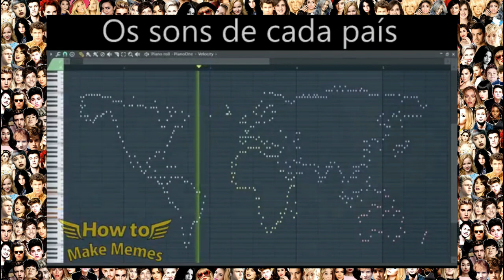CAMILA CABELLO É INGRATA? l CARTA ARIANA l NIALL ON JIMMY l POWER LITTLE MIX